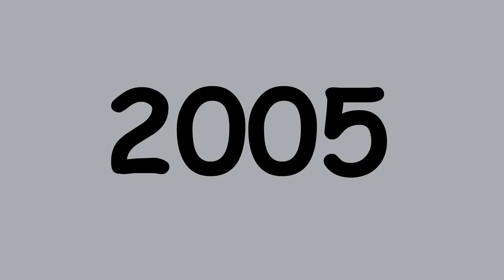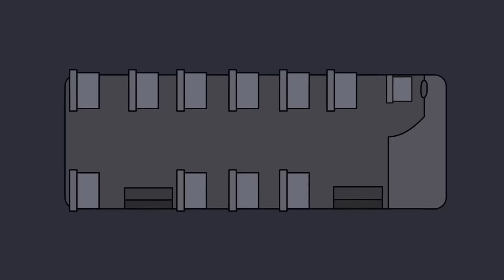Autobús Come Hombres SCP-2086 Desviado (SCP Animación)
El Dr. Bob le trae el objeto de la clase Keter de la Fundación SCP, la animación SCP-2086 Desviado.

SCP-2086 es una especie de artrópodo que se asemeja a varias marcas y modelos de vehículos de transporte público, normalmente autobuses. Instancias de SCP 2086 conducirán a lo largo de una ruta, recogiendo pasajeros humanos. Una vez que un número significativo de humanos aborda una instancia de SCP2086, el organismo liberará una sustancia similar al cloroformo para incapacitar a su presa antes de regresar a su colonia.

Este vídeo, procedente de escrito por MorgiePie, se publica bajo Creative Commons Sharealike 3.0.

Esta es la traducción oficial con licencia del Dr. Bob